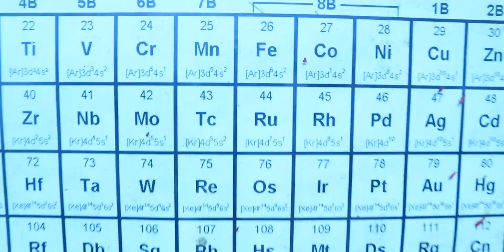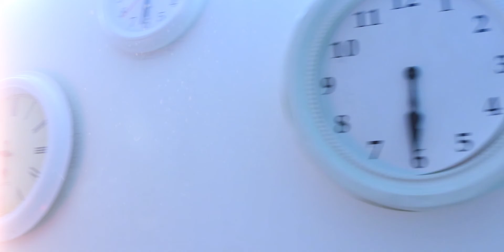Doktor Bolest - Belzebub (Official Video)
➥ Doktor Bolest - Nekronomikon
♫ Produced, mixed & mastered by DJ BeroZmay
🎨 Demon art by Can Temizgezek
🎨 Nekronomikon typo/logo by Igor Dešić 'Spit'
💻 Cover design & YT visuals by Jantar
📷 VIDEO: TDKM

➥Lyrics:

Bolest level uuuuuuuuuuuuuuuuuuuuuuup, yah

Bolest level up, pijem vam krv kao da je 7 Up
Svaka rima jebena, a, e me ku, e me ra ?
Svakog dana Crni sabat džaba vam nedjelja
Radim nova nedjela, činim ih na stotine
Povračam pa vračam iz rigotine
Sanjam giljotine, letim ko muha bez vugla
Pa muhe će me bljuvat, smrt čeka iza ugla
Kristalna kugla, moj oltar je portal
Besmrtne rime, moj flow je immortal
Donosim krv vam ko da sam aorta
Pakleni šund ko da sam John Travolta
Ujutro zgledam poput Lorda Voldemorta
Bolest ante portas

'Kažem jedan, dva, mikrofon test
Tri, četiri, pet, šest, šest, šest'

Bzzz, bzzz, bzzz, Belzebub
Gospodar muha, kuha se nova hereza
Nemam vjere, za vas, nema vremena
Samo širim bolest, bolest, Bolest level up

Doktor Bolest, mladi okultist
Gledam na tri oka, ne treba mi okulist
Čist nihilist kao Vlad Tepeš
Živi brzo, umri mlad i ostavi lijep leš
Završit ću ko Kain, ubit ću te buraz
I još neke stvari samo da se ufuram
Moja tehnika je teški hal,
Fejkerima fali vještina, nekima žestina
Vi niste česti na cesti, naah
Niste ni šestina, od ovih lajni, završiš u vijestima
I sve štima, visim na čudnim mjestima
Drugim svijestima, druga dimenzija
Nasred jezika slika, u glavi kadrovi
Ja nisam običan čovjek, ja sam android
Na mozgu radovi, superkompjuter
Ponekad se osjećam baš kao Sheldon Cooper

Psihodelija milenija, Bolest blasfemija
Još jedna epidemija kada dođemo Sem i ja
Doktor Jeremija, ličimo na Lazare
Širim zaraze, vraćam nazad rep u Narazet
Vatikan, daj mi beat, ispremlatim ga
Furam hrpu zlatnika preko Atlantika
Sa Antarktika lete NLO-i, boy
Na njima svastika, spremni su za boj
𝓑oy, antigravitacijski stroj
𝓔m, tehnologija od koje više nisi svoj
𝓛ezi, Foo Fighter, daj dodaj mi lighter
𝓩aposlen na mjesecu ko gastarbajter
𝓔nlightened, imam Lightsaber
𝓑rijem ko Darth Vader
𝓤bermensch, Superman, high kao skyscaper
𝓑elzebub, Bolest, ja sam Grim Raper